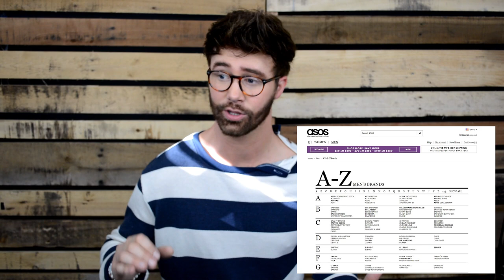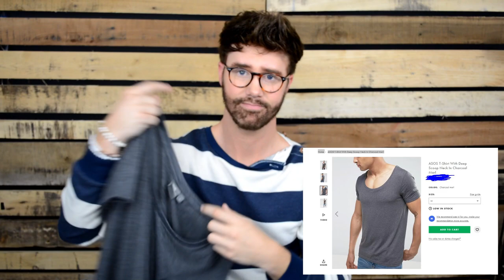ASOS HAUL | MENSWEAR 2017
This was my first time shopping on ASOS.COM, and I had quit a pleasant experience.

MUSIC & EQUIPMENT:
- song: Nora En Pure - On The Beach
- Nikon D5200